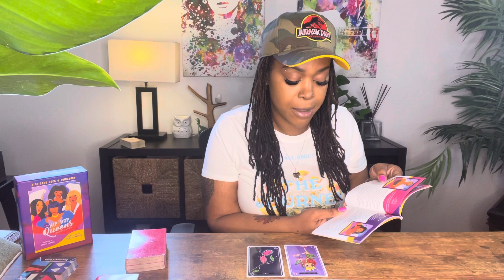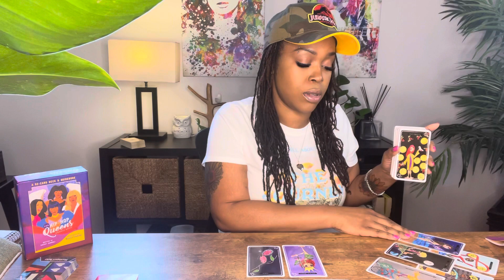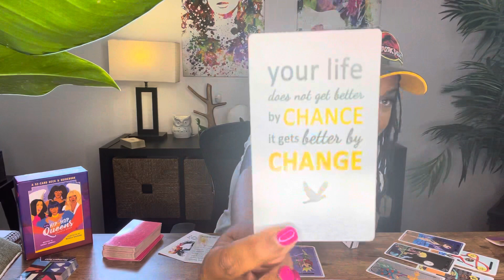DAILY COLLECTIVE: "I Know What Has To Be Done Now. Ultimate Fulfillment"- April 8th 2022